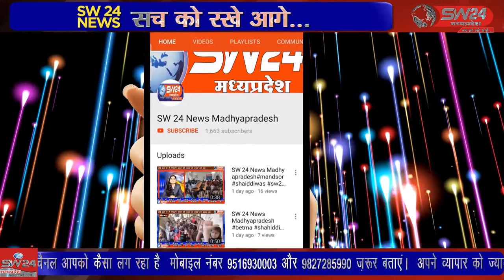SW 24 News Madhyapradesh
शिवपुरी के करैरा के टोकनपुर गांव में आबकारी विभाग द्वारा कार्यवाही करके रात को 2 व्यक्तियों सहीत एक ड्रम मे अवैध रूप से देसी शराब पकड़ी जब्त की है। शिवपुरी से युसूफ खान की रिपोर्ट